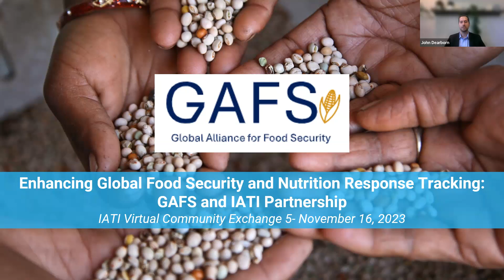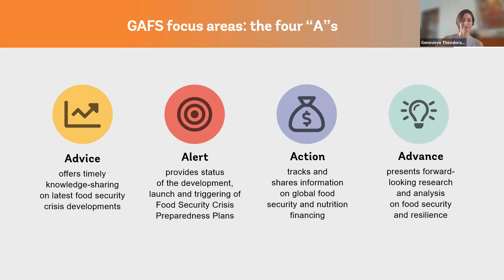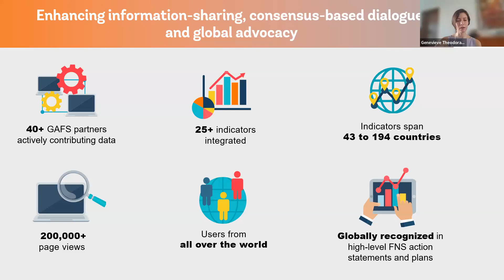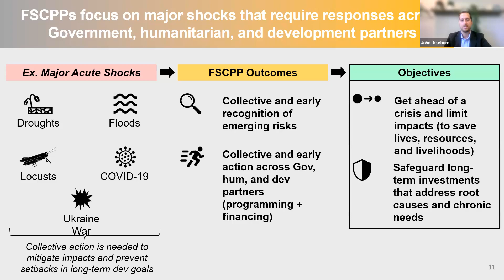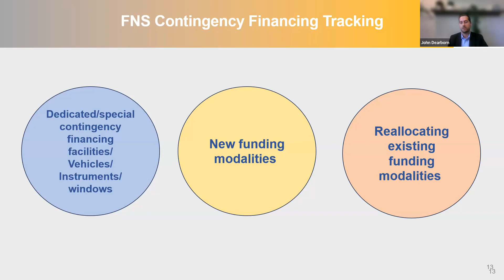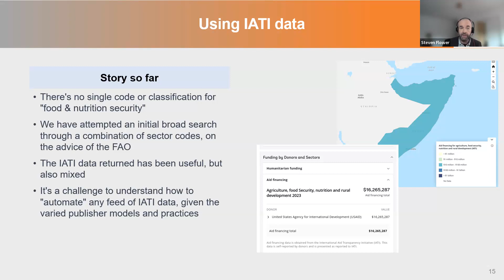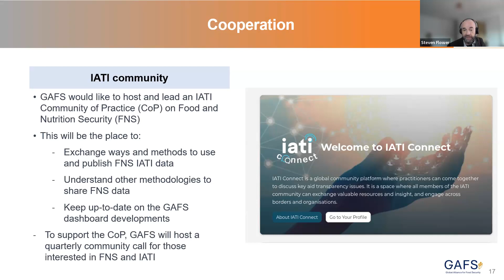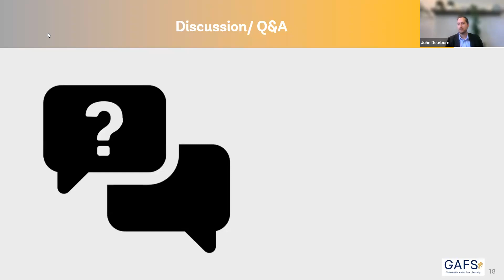VCE5: Enhancing Global Food Security and Nutrition Response Tracking: GAFS and IATI Partnership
IATI Virtual Community Exchange 5:

Enhancing Global Food Security and Nutrition Response Tracking: GAFS and IATI Partnership